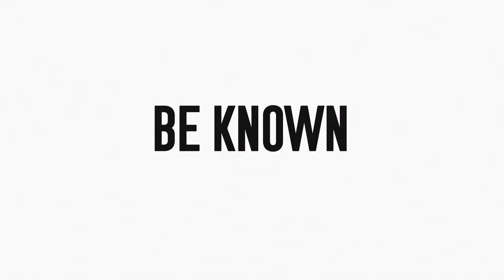From Lead Gen to High Ticket | Liveshows for Affiliate Marketing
So you're an affiliate marketer and you've realized you need to turn on your connection machine with a liveshow.  In today's video we're talking about how affiliate marketers can start connecting with their perfect audience with a simple live show.  Join us to learn more!

Coach Molle

0:00 Intro & Overview
1:23 3 ways to infuse affiliate offers into your liveshow
3:34 Question of the Day
3:56 why affiliate marketing with a live show works so well
7:41 Affiliate Marketing Liveshow Examples

Why is Relationship Marketing Important?